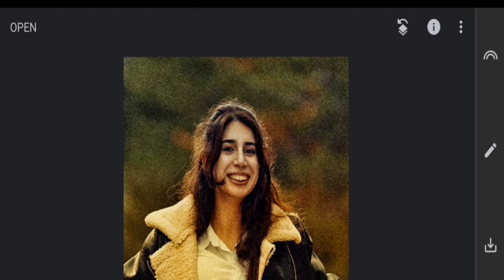1Minute Photo Edit | Snapseed Image Editing Tutorial Step by Step Edit Tech #29